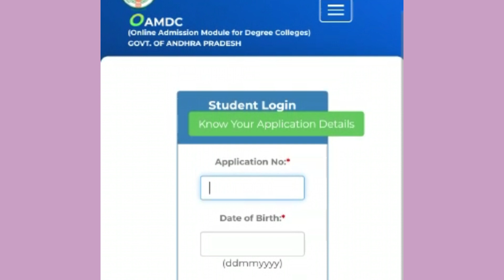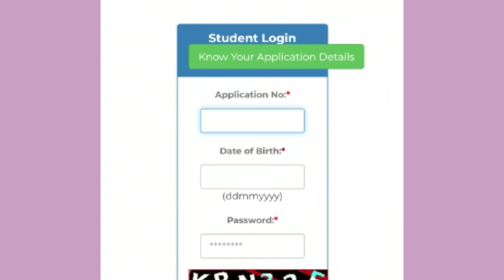AP Degree 2020 Seats Allotment Result Released | AP Degree Seat Allotment Result Released 2020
AP Degree 2020 Phase 1 Allotment Result Released | AP Degree Online Phase 1 SEAT Allotment Result